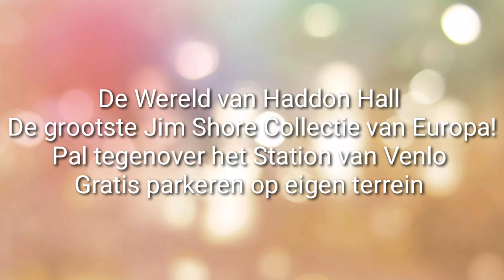Victorian Mickey and Minnie by Jim Shore HaddonHall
Victorian Mickey and Minnie